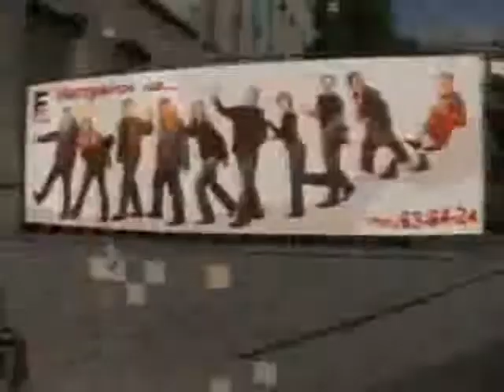ОМБАН ЗРЕНИЯ (ТНТ "Звукосниматель")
Самое первое появление группы на ТВ.